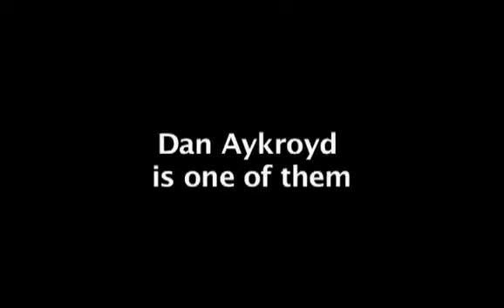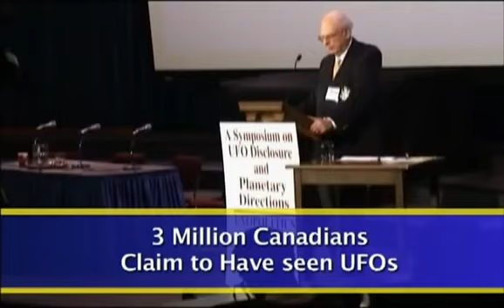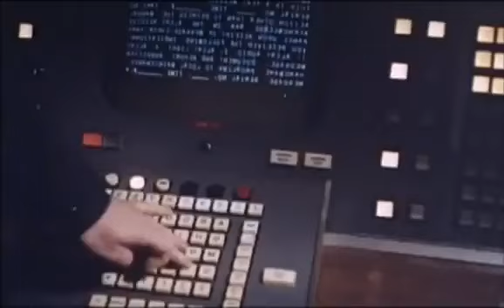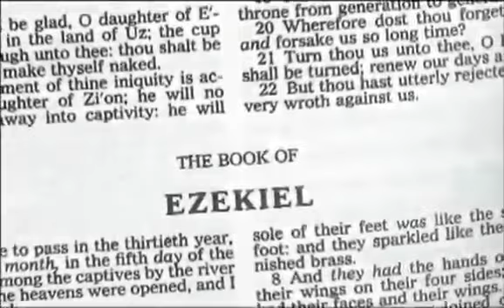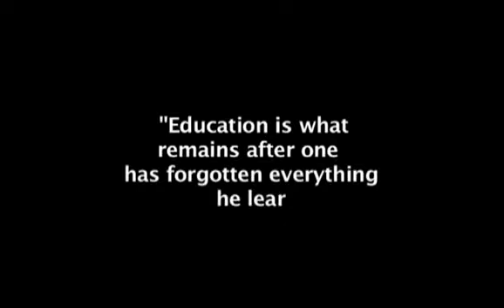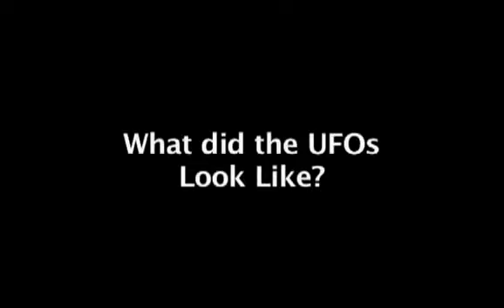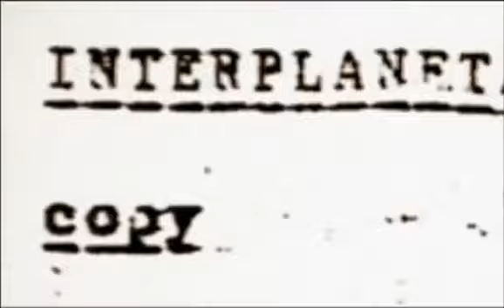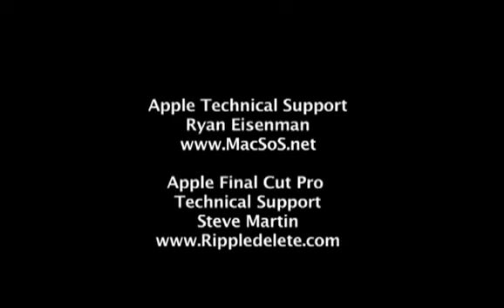Dan Aykroyd Unplugged on UFOs Documentary (2012)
The legendary comedian, actor, writer and producer Dan Aykroyd of Saturday Night Live talks UFO's and government coverups. Pretty mind blowing stuff coming from the guy I watched in Ghostbusters as a kid. Mad respect for Dan 🔥 & The New Ghostbusters was pretty great too. Worth watching the whole thing!